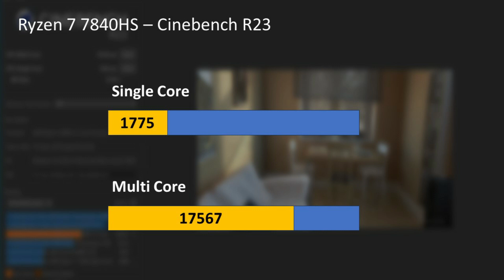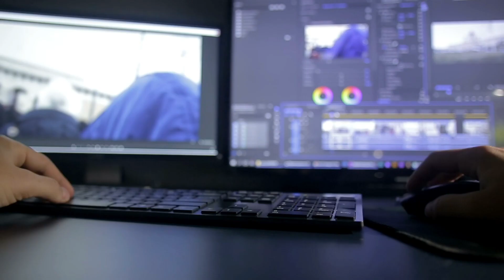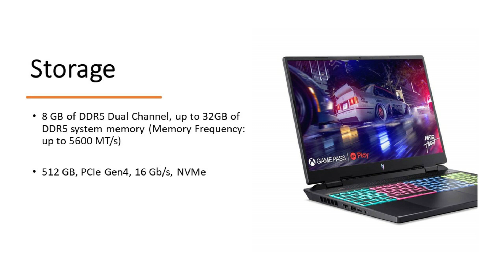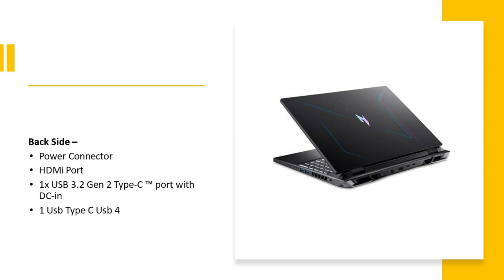Acer Nitro 16 Ryzen 7 7840HS + RTX 4060 - Rs 1,14,990 Launched In India - All Details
➡️ Buy Laptops Online from :
✔️ Amazon
Acer Nitro 16 R7 7840HS RTX 4050
Acer Nitro 16 R7 7840HS RTX 4060

Intro 0:00
Build & Design 0:46
Variants Price 2:10
Performance 2:33
Display 3:40
Storage 3:59
Varant 2 Difference 4:35
Verdict 6:24

👉 My Gears
Boya Mic M1
Amazon basics tripod